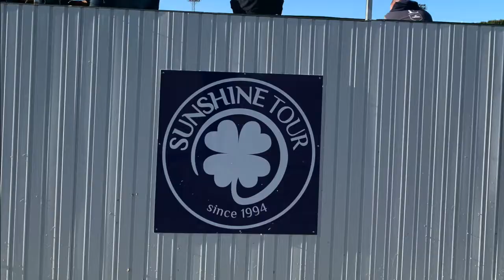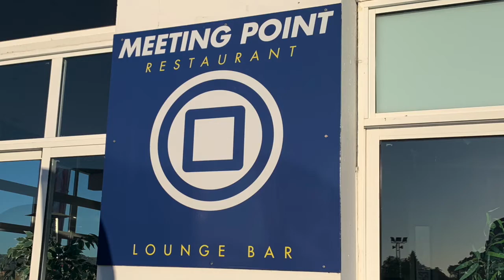Sunshine Tour February 2020